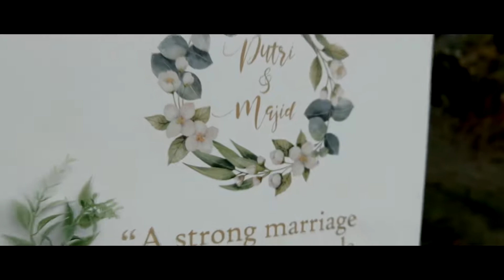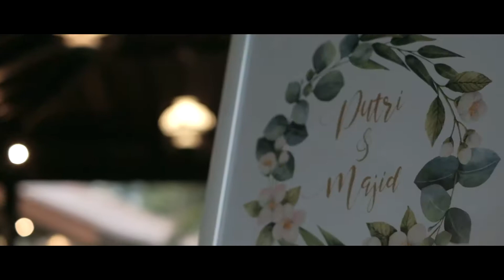Wedding Cinema of Majid and Putri | Mollis Photography